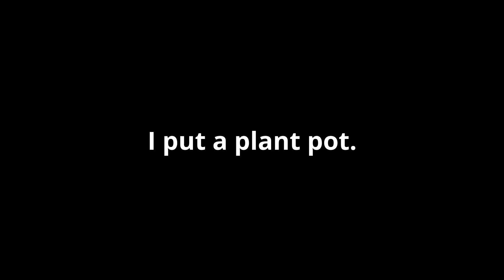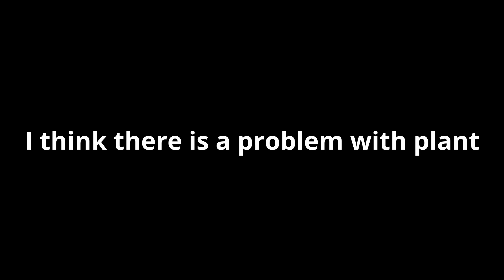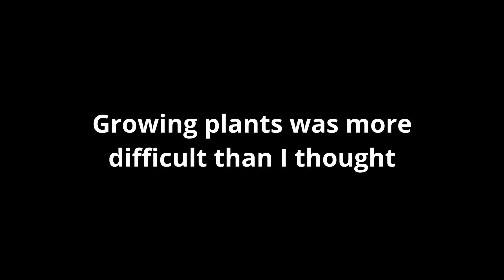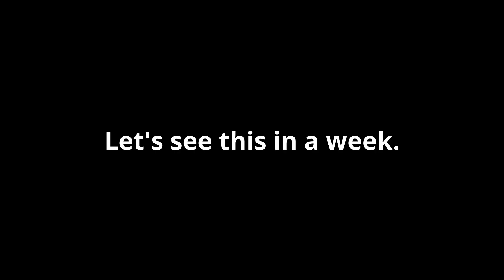Bio-Active Hamster Vivarium ep.3 Can bacteria break down hamster poop?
자연주의 햄스터 단일케이지! 햄스터 비바리움 도전기 ep3
Bio-Active Hamster Vivarium Challenger

Can bacteria break down hamster poop?

It has been 3 weeks since the pot was placed in the hamster cage.

Plant growth was slow and the leaves dried and fertilized.
I added a hamster dirt tunnel
We plan to grow apple trees by planting apple seeds.

Started soil research.
This is a comparative experiment between inorganic soil and organic soil.
Add EM and Filtration bacteria to hamster feces and hay to observe the change.